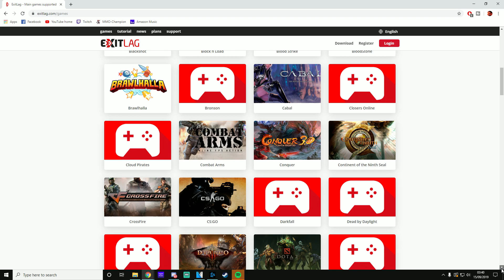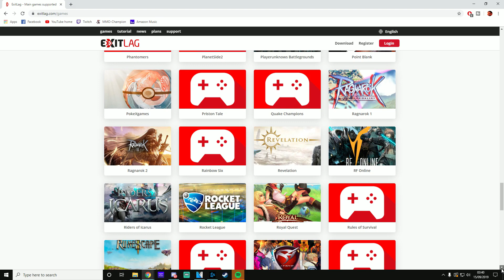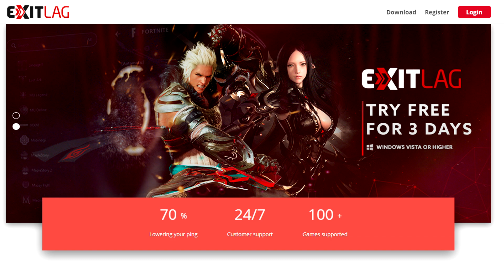I BROKE UP A GUILD... (Classic WoW Iron Man Challenge #2 - Warlock)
I thought I'd try the infamous Iron Man Challenge out... in Classic WoW, on a warlock. The main rules of the Iron Man Leveling Challenge is that you cannot wear any items above white quality, no talents, no grouping and if you die, you lose the challenge.

--- Links ---

--- Links ---

--- My Favourite World of Warcraft Channels ---